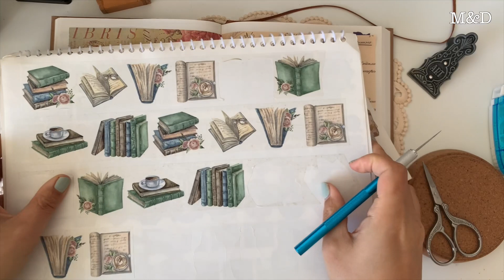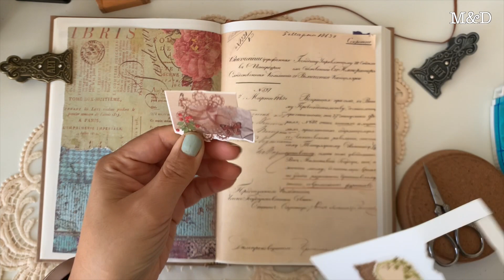🏳️‍🌈 ASMR | Vintage journal ideas | コラージュ | 빈티지 다이어리 꾸미기 | Scrapbooking | Relaxing #059